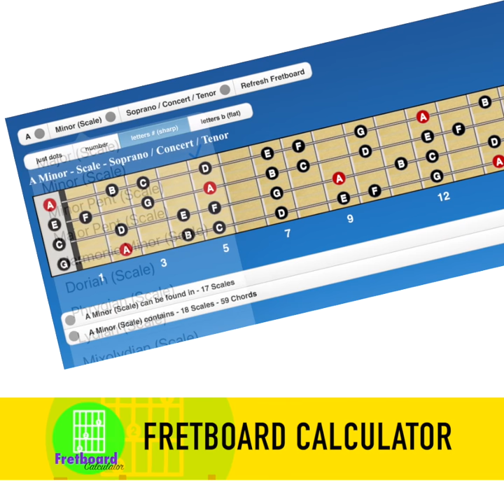Fretboard Calculator Ukulele Ad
For IOS

For Android